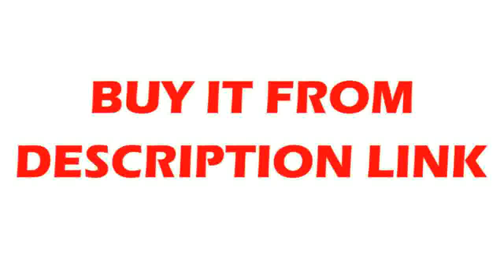Affortable Faucet Kitchen Sink Faucet Single Lever Kitchen Water Mixer Top Quality 360 Rotate Crane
Product On Aliexpress

Brand Name:DUERNUOSurface Treatment:BrushedModel Number:YLT-400Sink Style:Single BowlMaterial:Stainless SteelInstallation Type:Apron Front